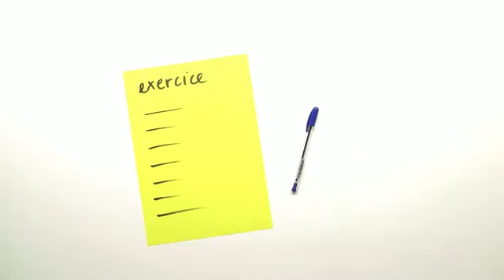Indirekte und direkte Objektpronomen - Übungsvideo | Französisch | Grammatik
Me? Lui? Leur? Les? Wenn dir diese Wörtchen noch reichlich Kopfzerbrechen bereiten, findest du in diesem Video nochmal eine kleine Wiederholung und mehrere Aufgaben zu den Objektpronomen.
Du übst, die direkten und indirekten Objektpronomina richtig zu verwenden, sie voneinander zu unterscheiden und sie im Satz richtig zu positionieren. Vielleicht helfen dir dabei auch die Hinweise zu den Unterschieden und Gemeinsamkeiten zwischen den französischen und deutschen Objektpronomina. Außerdem lernst du, auf die möglichen Ergänzungen der Verben zu achten.

Dieses Video gehört zu: Französisch | Grammatik | Begleiter und Pronomen